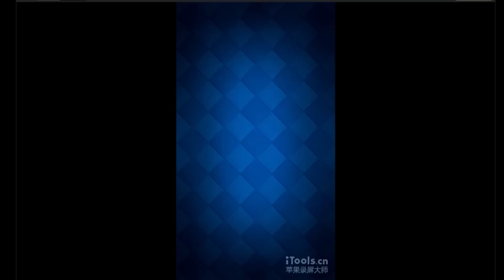[sowhan] 部落衝突:皇室戰爭 7階競技場 開神奇寶箱 怒爬2300盃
可以不要用傳說跟等級壓我嗎? QAQ
爬上2300後就被一陣屌打